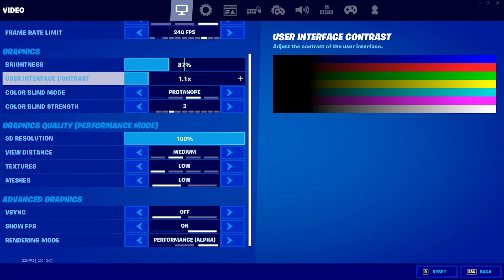BLATT 💥(Ft. PS5 Controller)|Fortnite Highlights #4| + New BEST Controller Piece Control/AIMBOT Sens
BLATT💥 (ft. Season 7) + BEST Nintendo Switch Settings
BLATT 💥 (Fortnite Montage)
Fortnite Montage - "BLATT 💥"
870glizzy & 721gusto - Blatt